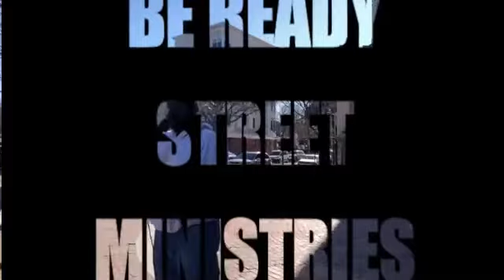IF MY PEOPLE;… (Man asking for prayer)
Prayer with supplication